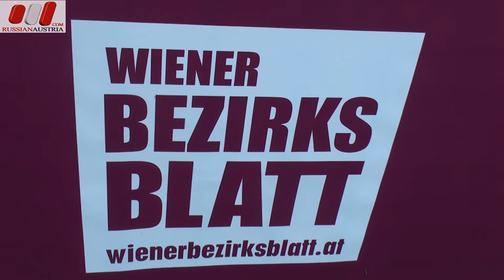ImPulsTanz Workshops Vienna Lessons Dancing by RussianAustria.com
ImPulsTanz Workshops Vienna Top World Lessons Dancing by RussianAustria.com.
Russian Austria - News, Business, Forum, Job, Education, Dating, Tourism, Advertising. Russian Companies and Private Services in Austria. The Russians are Coming! Info